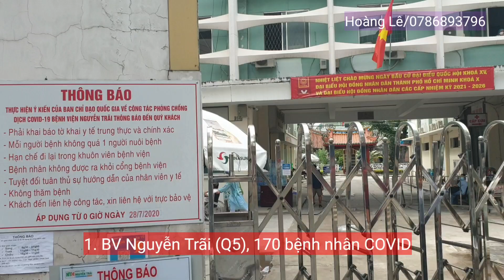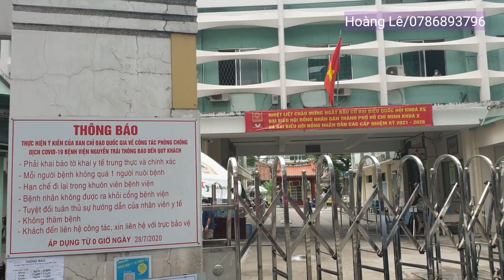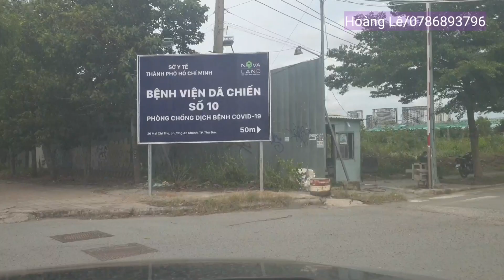SOS: Quyên góp khẩn 1.200 đồ bảo hộ, khẩu trang giúp BS Sài Gòn chống COVID-19 | Hoàng Lê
[Hoàng Lê] - THƯƠNG QUÝ GỬI MỌI NGƯỜI

Từ đầu đợt bùng dịch thứ 4 đến giờ vì phải cắm mặt cập nhật tình hình, em chưa trực tiếp kêu gọi hay hỗ trợ hoàn cảnh, sự việc nào.

Chắc mọi người cũng biết, những ngày qua Sài Gòn/TP.HCM liên tục ghi nhận hàng ngàn ca mắc mới.
Đi kèm với chuỗi ngày này là việc hàng chục bệnh viện dã chiến và chuyển đổi công năng điều trị COVID-19 được lập nên. Gấp gáp. Căng thẳng. Mệt nhọc.

Mới đâu, em nhận được nhiều lời "cầu cứu" từ các bệnh viện về việc thiếu hụt đồ bảo hộ 3M, khẩu trang N95, máy SPO2, máy thở... cho nhân viên y tế trực tiếp điều trị F0.

Nếu là thời điểm của 3 tháng về trước, mọi chuyện dễ thở hơn rất nhiều và có lẽ cũng không ai mường tượng đến cảnh này. Là cảnh bệnh nhân chuyển đến ồ ạt dập dồn, còn đồ bảo hộ cứ tiếp tế vào lại xẹp đi chóng vánh.

Câu nói của một vị bác sĩ làm em canh cánh mãi: Chỉ mong nhất là "hiện vật" thôi, giờ có tiền cũng chưa chắc mua được đồ chất lượng.

Vì vậy, em đăng bài viết này với hi vọng anh chị em thương quý, những người từng làm việc chung, mạnh thường quân hãy cùng nhau góp phần tạo nên "lá chắn" chống dịch cho lực lượng tuyến đầu. Vì giúp họ, cũng là đang giúp chính mình.

Hỗ trợ xin mọi người chuyển giúp về:

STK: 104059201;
NGÂN HÀNG VPBANK CHI NHÁNH TP.HCM; TÊN TÀI KHOẢN: LÊ NGUYỄN MINH HOÀNG.
Nội dung: "ỦNG HỘ BÁC SĨ COVID19 SÀI GÒN"

Và đương nhiên, từng đồng tiền hỗ trợ đều cam đoan công khai minh bạch!

Cảm ơn mọi người đã đọc những dòng này.